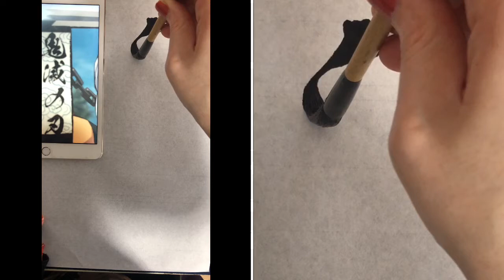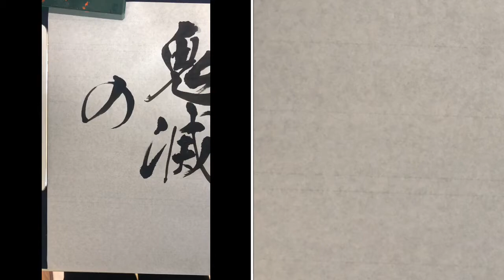【鬼滅の刃】筆文字